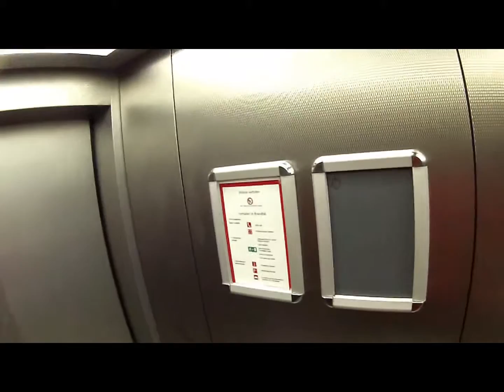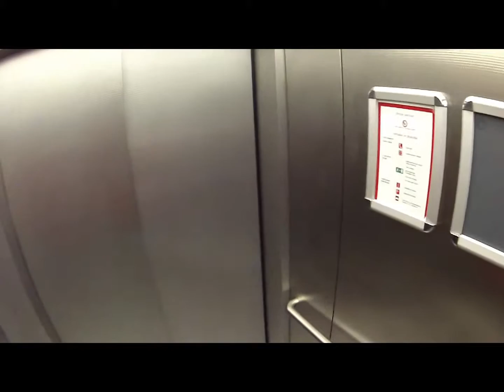dreck´s manson gang macht geld mit psychatrie nach einbruch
ich bin normal auch music und movie macher seid wann nur  produzent ? wieder so ein böses P wort wie auch penetration von wegen schule ! der bischof mit kindern wa voll schlau und den pischof wäre zu auffällig gewesen bei dem wort imam auch das problem imom hat jemand ne eckelhafte mutter mom pischof nicht weil der terrorist aus pakistan stammt und das erst recht aufgefallen wäre ! der pischof mit der i mom hat zusammen kinder mit ihr ist der bischof nicht schon der sohn von  i mom ? alter fall beim gericht der täter wa schon in sicherheitsverwahrung  konnte aber flüchten na ja wie das so kommt wurde der täter wieder in meinem umfeld erwischt sogar von mir nein das ist nicht mein vater der bischof !